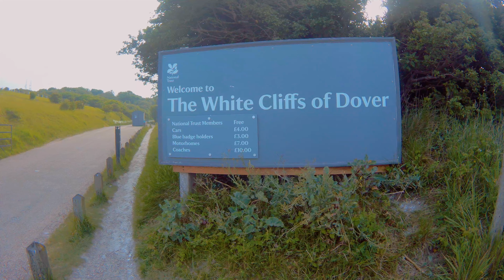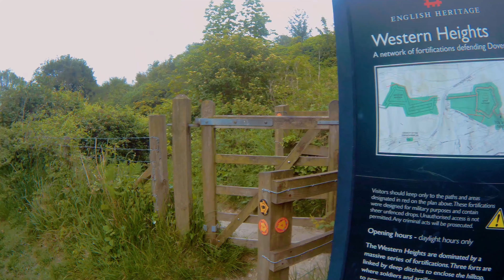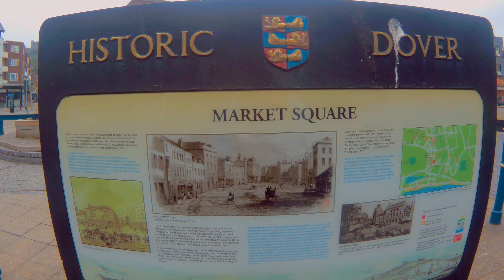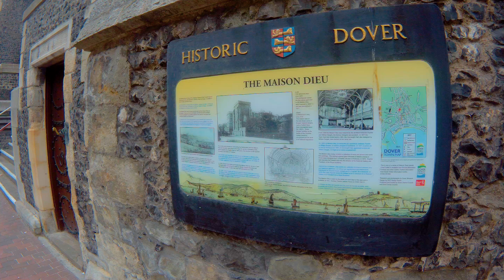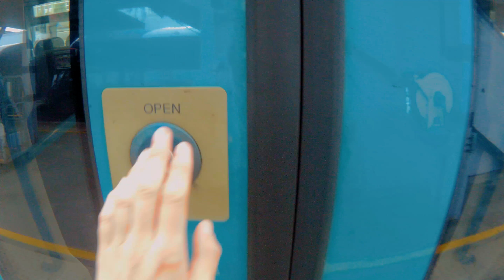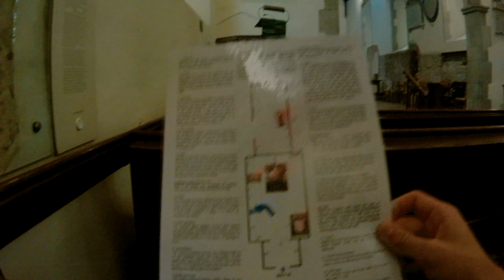Vlog #3 : Dover & Canterbury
Je publie enfin ce vlog que j'ai tourné le 10 juin. J'ai opté pour une nouvelle formule avec des cartes, des timelapses et où je prends beaucoup moins la parole.

Gros coup de cœur : Les White Cliffs de Dover au coucher de soleil !